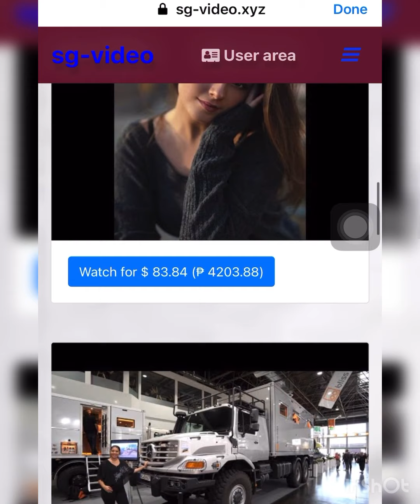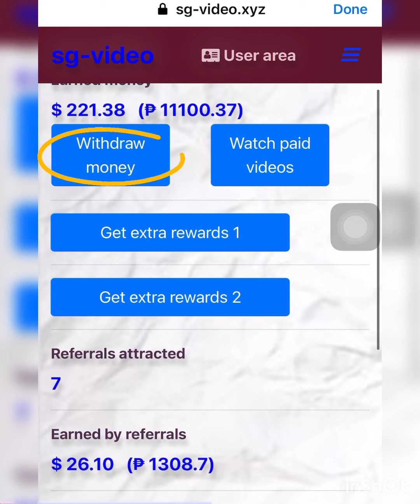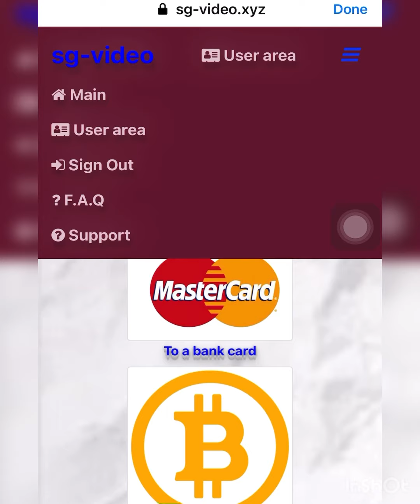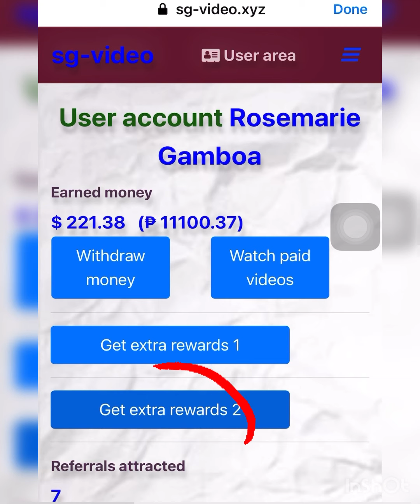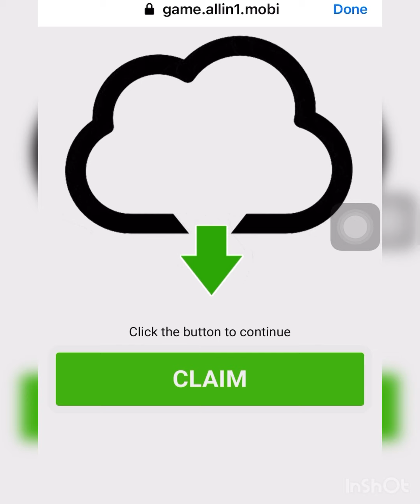Watch and Earn a lot| Legit or Scam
Watch and Get paid| Legit or Scam| check Out

Exciting siyempre na while you are relaxing and watching you are earning.
I tried to explore and its really my personal experience itong site /link na ito na paiba iba lang ang pangalan pero pare- pareho ang concept at laman.  Keep safe everyone and hope this help.  Kahit medyo mahirap ang buhay ngayong pandemic,  hanap pa rin tayo ng matuwid at legit.  Below are the links na nagpapatunay ng kanilang experience na di totoo na  makukuha o maclaim ang  ang perang sinasabi nilang payment sa panonod ng ytc ng platform na ito.  God bless everyone.